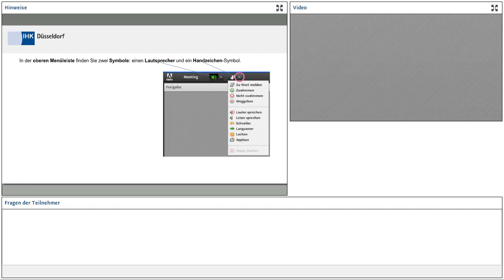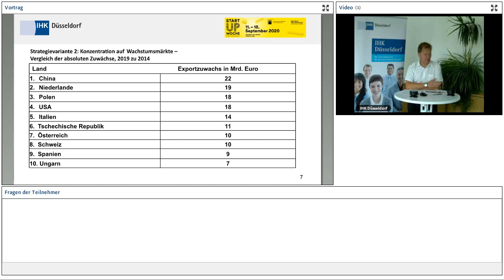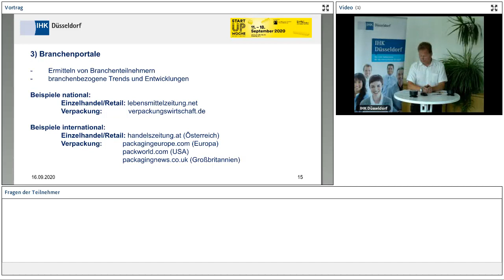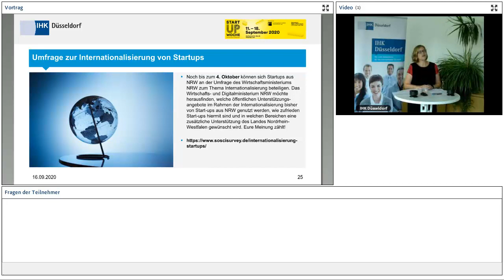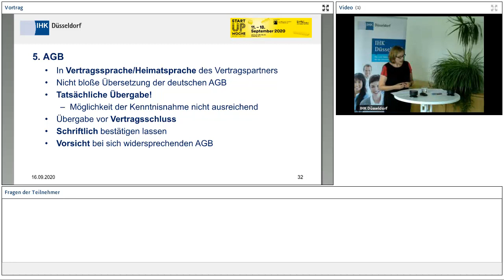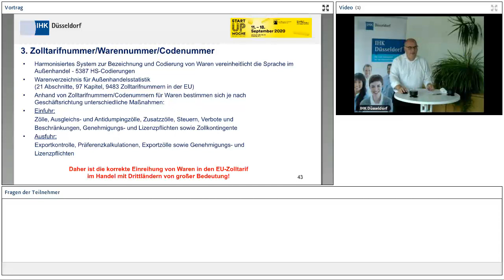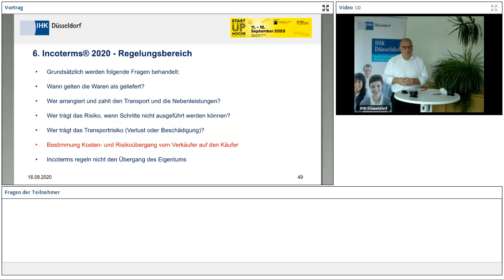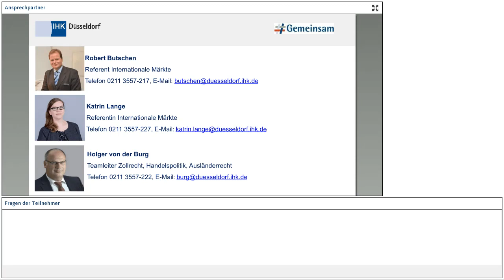Webinar: Going International - Fragen und Antworten zum Auslandsgeschäft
Du möchtest dein Startup auch für den internationalen Markt öffnen und wissen, was es beim Auslandsgeschäft zu beachten gibt? Wir bereiten dich bestens darauf vor!